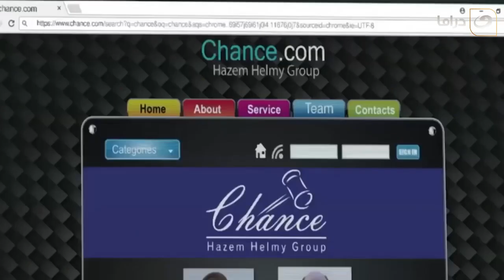أكبر عملية نصب في التاريخ واللي بتنفذ العملية مفاجأة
لعنة الكارما |  أكبر عملية نصب في التاريخ  واللي بتنفذ العملية مفاجأة